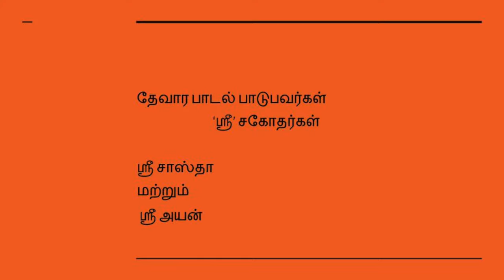Sastha & Ayan recite Devaram song - Thiruthondar Thogai by Sundara Moorthy Nayinaar